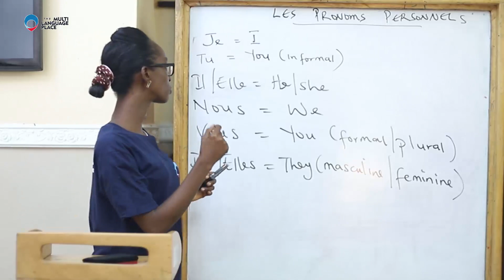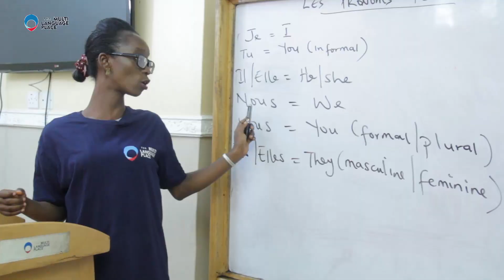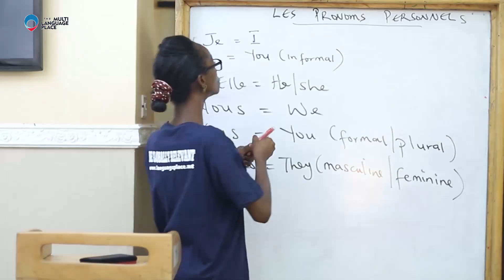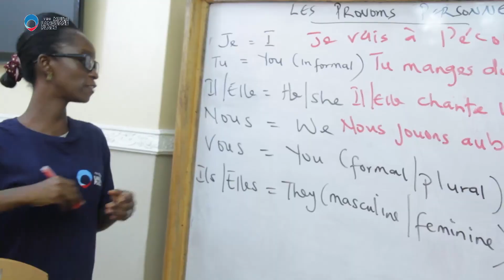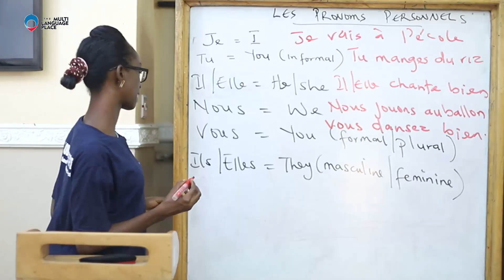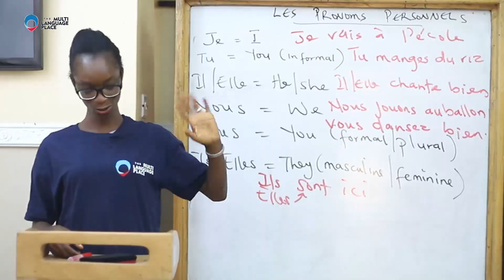Les pronoms personels 1 (Personal pronouns 1) | FRENCH LESSON 27